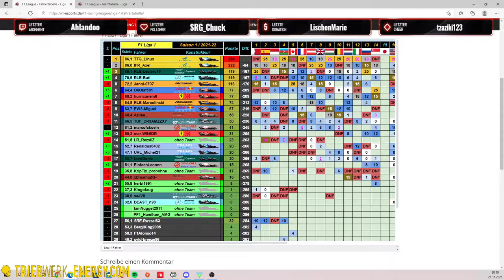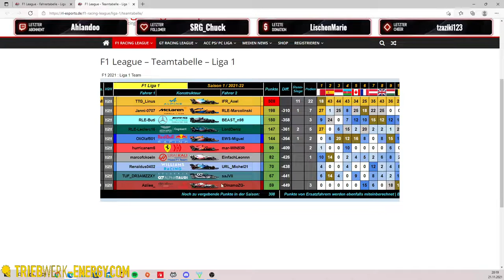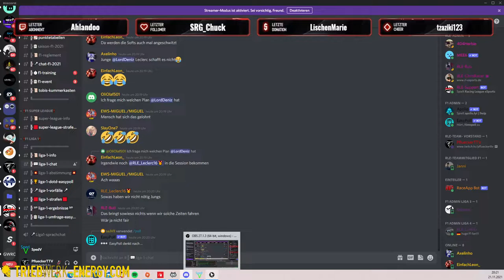🔴 F1 2021 (Deutsch) virtuell Esports⚫️ 🔴 LEAGUE 1 DER GROSSE PREIS VON MEXICO🔴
⚫️ 🔴 LEAGUE 1 DER GROSSE PREIS VON MEXICO🔴 F1 2021 (Deutsch) virtuell Esports ⚫️ findet statt, formel1 esport wir wünschen euch Viel Spaß beim zuschauen und das auch mit GT Sport und Fornel1 2020 sowie ACC .  Jede Woche gibt es heftige Rennen hier auf diesen Kanal im Live Stream zu sehen.

►►► Partner

keepracing

keepracing